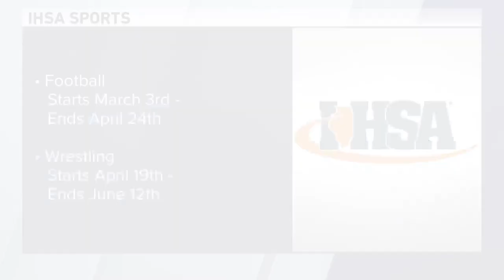IHSA announces new guidance and sports schedules for remainder of school year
After high school sports recently got the green light to return under Tier 1 and Tier mitigation phases, the IHSA has released the official sports schedule for the rest of the school year.